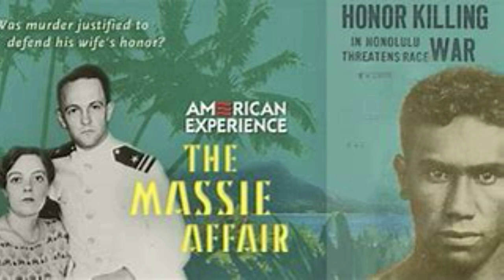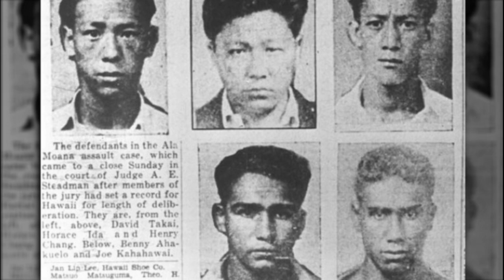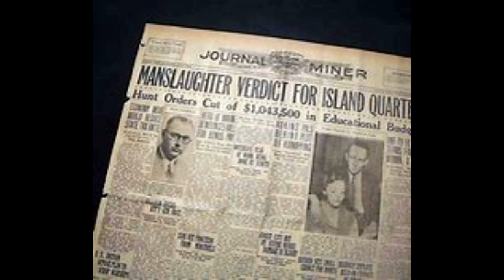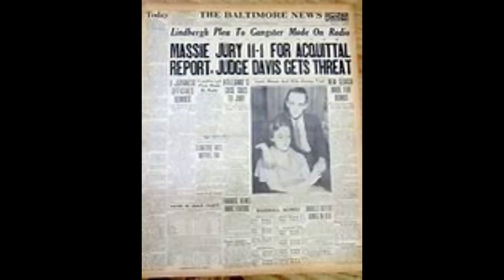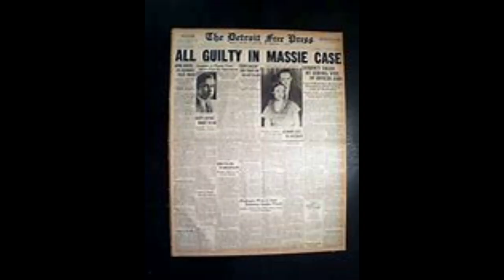Massie murders caused hatred against haoles in Hawaii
This video explains the root cause of some of the hatred toward "Haoles" and mainlanders. You can also purchase the video on Amazon called, "American Experience: The Massied Affair.  Enjoy the video. Mahalo for watching.